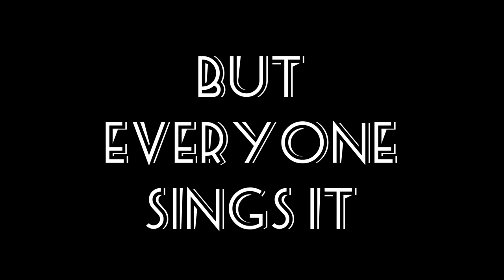Friday Night Funkin Animations compilation #1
これまでに作ったFriday Night Funkinのアニメーション総集編パート1です！